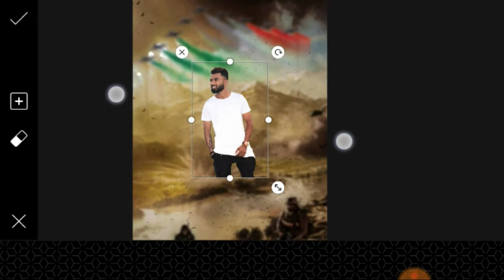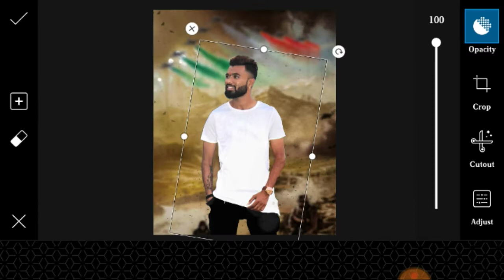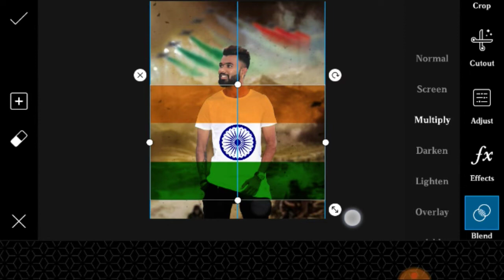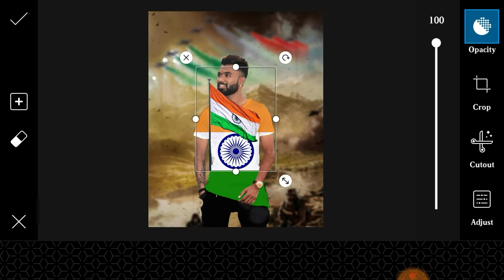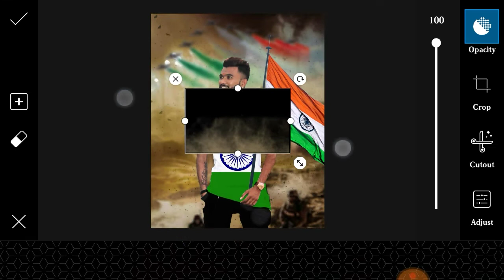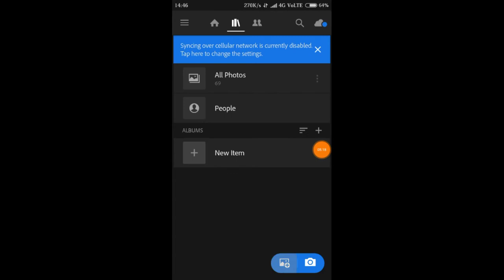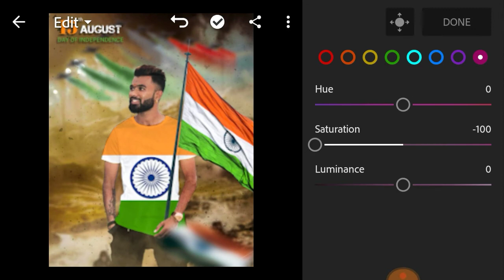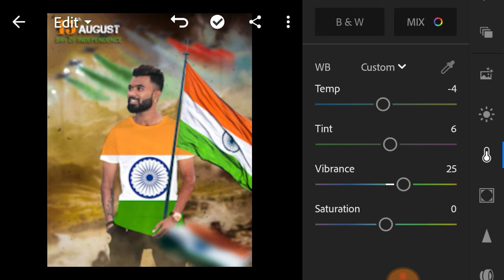Independence Day Photo Editing 2020 | 15 August Photo Editing PicsArt and Lightroom Tutorial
About video
Guys aaj ki video 15 August photo Editing Tutorial in PicsArt and Lightroom independence day photo Editing Tutorial  hone wali h to ekk like to Banta h aor comment karka batana ki video kasha laga Support me Friends 🙏🙏🙏🙏🙏

➡️➡️➡️➡️➡️ PicsArt & Lightroom⬅️⬅️⬅️⬅️⬅️

➡️➡️➡️➡️➡️ Vijay Mahar ⬅️⬅️⬅️⬅️⬅️

➡️➡️➡️➡️➡️ Holi Editing⬅️⬅️⬅️⬅️⬅️

➡️➡️➡️➡️➡️ Taukeer Editz ⬅️⬅️⬅️⬅️⬅️

➡️➡️➡️➡️➡️ Prateek Pardeshi ⬅️⬅️⬅️⬅️⬅️

➡️➡️➡️➡️➡️Sony Jackson ⬅️⬅️⬅️⬅️⬅️

➡️➡️➡️➡️➡️ Dolan Das ⬅️⬅️⬅️⬅️⬅️

➡️➡️➡️➡️➡️ Shivratri Editing ⬅️⬅️⬅️⬅️⬅️

➡️➡️➡️➡️➡️ Manipulation Editing ⬅️⬅️⬅️⬅️⬅️

➡️➡️➡️➡️➡️ Mobile photography ⬅️⬅️⬅️⬅️⬅️

➡️➡️➡️➡️➡️Facebook ID ⬅️⬅️⬅️⬅️⬅️

1) ➡️➡️➡️➡️➡️ PicsArt Aap ⬅️⬅️⬅️⬅️⬅️

2) ➡️➡️➡️➡️ Lightroom Aap ⬅️⬅️⬅️⬅️⬅️

3) ➡️➡️➡️➡️Autodesk sketch book⬅️⬅️⬅️⬅️

4) ➡️➡️➡️➡️Touch retouch Aap ⬅️⬅️⬅️⬅️

5) ➡️➡️➡️➡️➡️ Infinite Design ⬅️⬅️⬅️⬅️⬅️

6) ➡️➡️➡️➡️➡️ Snapseed ⬅️⬅️⬅️⬅️⬅️

➡️➡️➡️➡️➡️➡️➡️Note :-⬅️⬅️⬅️⬅️⬅️⬅️⬅️

2019